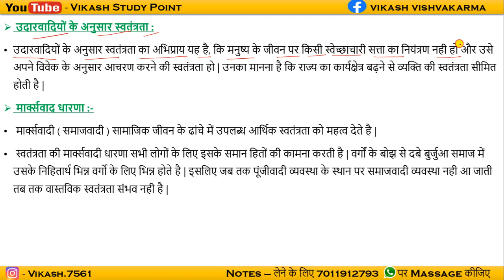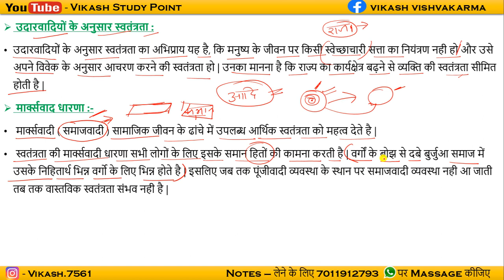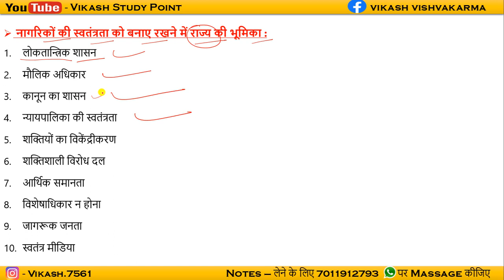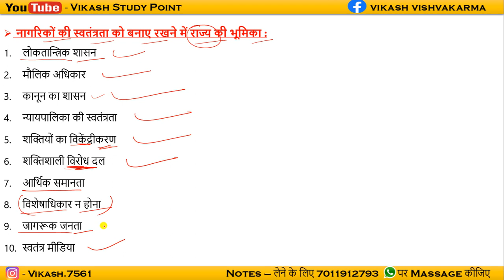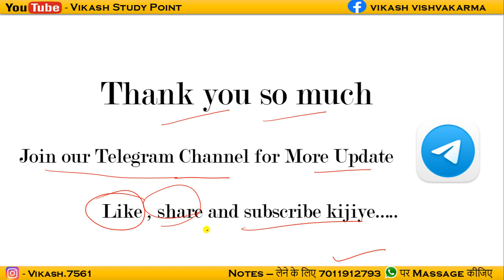स्वतंत्रता | Liberty | class 11 chapter 2 | Political science | Part -2 | Vikash study point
Es video me hm class 11 ke political science book -2 ke chapter 2 Liberity (स्वतंत्रता) ko padhenge.

class 11 chapter 2 liberty part 2
class 11 chapter 2 swatantrata part 2
class 11 chapter 2 freedom part 2
class 11 chapter 2 स्वतंत्रता part 2
class 11 political science chapter 2 liberty part 2
class 11 political science swatantrata part 2
class 11 political science book 2 chapter 2 swatantrata part 2
11th_class_Political_science_Chapter_2_Liberty_2022 part 2
11th_class_Political_science_Chapter_2_स्वतंत्रता_2022 part 2